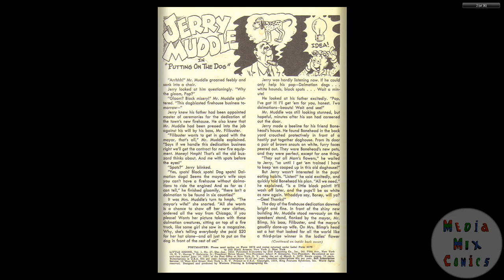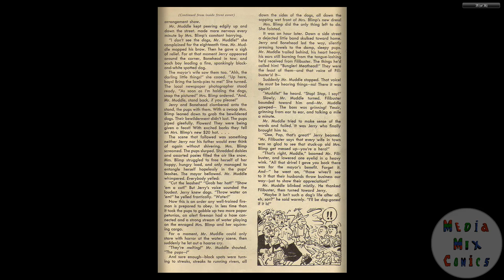Little Iodine #27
Publication history